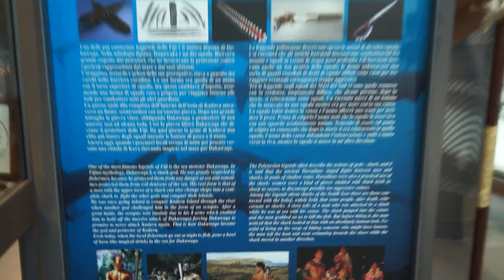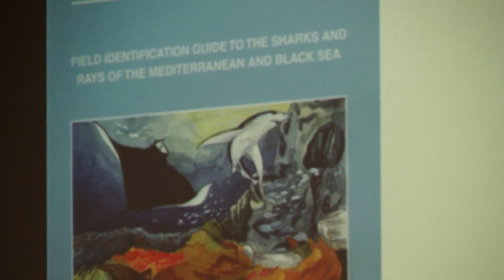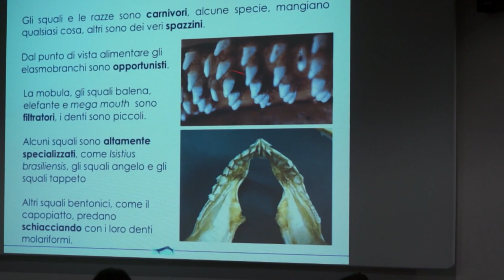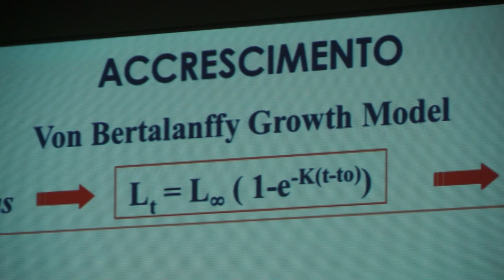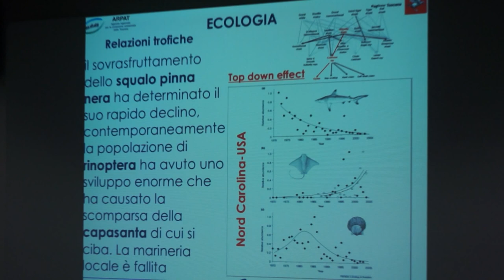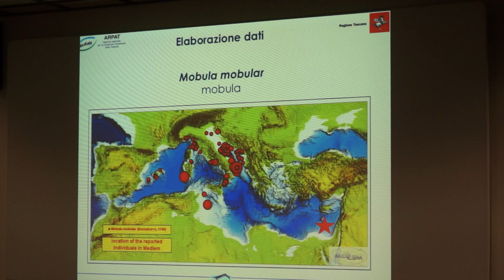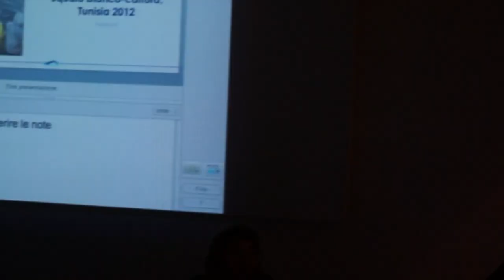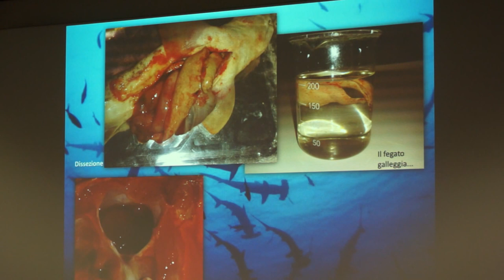Gli squali (sharks) - Conferenza sugli squali del Mediterraneo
13/12/2013 - Gli squali (sharks) - Museo di storia naturale del mediterraneo - Conferenza scientifica ed esposizione sugli squali del Mediterraneo- Un coinvolgente viaggio per osservare da vicino e toccare con mano i predatori degli oceani da un punto di vista scientifico e non solo.
Grazie al museo di storia natuale di Livorno e a tutti i relatori intervenuti:
Dott. Fabrizio Serena: ARPAT-Agenzia regionale protezione ambientale della toscana

Pagina G+: IlBoccaTV; WeUSETV, Terrapura, Hodos psicosintesi, CagerockTV, Tres Music Channel, Etruschi Football, Hodos Psicosintesi.
Pagine facebook :USE TV & USE: United States of Earth, CagerockTv, Etruschi Football